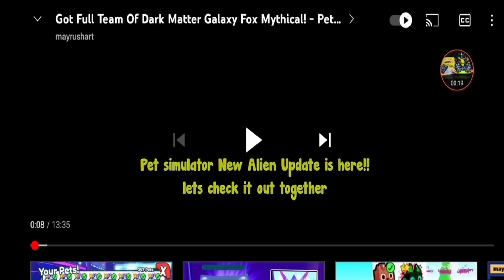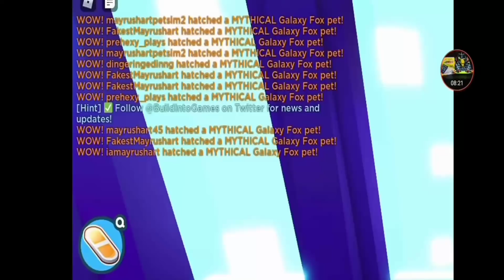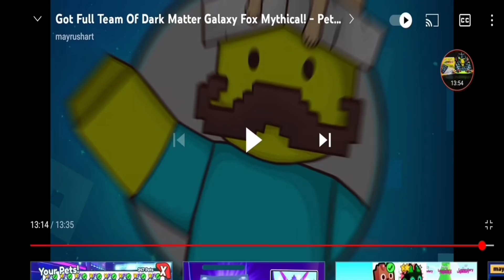"React" Ketika Pro player tau ada update auto borong Mythical lagi